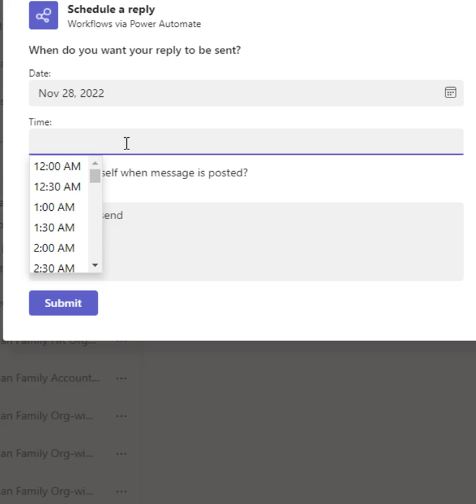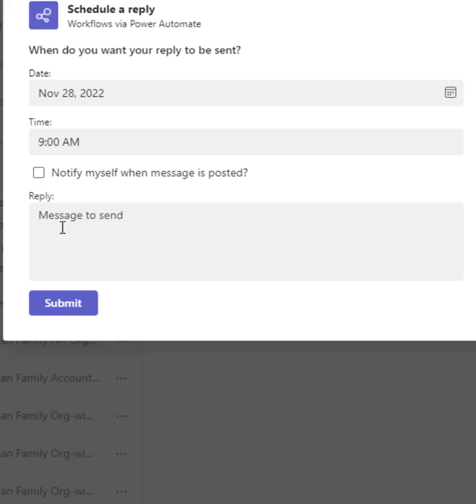Schedule a Reply in Teams Using Power Automate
Hey Everyone,
In this short video, I've walked you through how to use this hidden feature in Teams that is powered by Power Automate. The feature allows you to schedule a reply to an existing conversation.